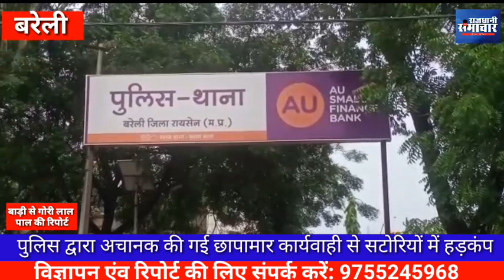बरेली पुलिस द्वारा सटोरियों के यहां अचानक की गई छापामार कार्यवाही से सटोरियों में हड़कंप मचा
बरेली।

 अधीक्षक श्रीमति मोनिका शुक्ला के निर्देशन में बरेली पुलिस ने छापामार कार्यवाही करते हुए सट्टा पर्ची और 16 हजार रूपये की नगद राशि के साथ 11 सटोरियों को गिरफ्तार किया है।
पुलिस द्वारा सटोरियों के यहां अचानक की गई छापामार कार्यवाही से सटोरियों में हड़कंप मचा हुआ है।
आपको बता दें कि विगत दिनो नगर में सटोरियों द्वारा खुलेआम सट्टा पर्ची लिखने और लेनदेन की बात करने संबंधी एक विडियों वायरल होने के बाद अचानक बरेली पुलिस का जमीर जाग उठा और मुखबिर द्वारा सूचना मिलते ही बरेली थाना प्रभारी मनोज दुवे ने दल-बल के साथ मौके पर पहुंचकर सट्टा पर्ची, लीड और नगद राशि के साथ 11 लोगों को गिरफ्तार किया है।

बरेली थाने की उप निरीक्षक सुनंदा खरे ने बताया कि मुखबिर की सूचना पर शक्तिधाम मंदिर के पास ठाकुर मोहल्ले में छापामार कार्यवाही में बब्लू ठाकुर निवासी बरेली, परषोत्तम निवासी बरेली, लईक निवासी बरेली, प्रदीप निवासी बरेली, नंदलाल निवासी कामतोन, प्रहलाद निवासी कामतोन, लालसिंह निवासी छुछार, तीरथ निवासी कामतोन, जीतेद्र निवासी पुराना कामतोन रोड, महेश निवासी ऊंटिया खुर्द एवं ललित सिलावट को सट्टा पर्ची और नगद राशि के साथ गिरफतार किया गया है।

बरेली के ठाकुर मोहल्ले में सट्टा पर्ची और नगद राशि के साथ सटोरियों को पकडऩे में थाना प्रभारी मनोज दुबे, उप निरीक्षक सुनंदा खरे, रमेश खंडागरे, मोहन यादव, रवि पवार, अशोक चोवे, अमोल, विकास तिवारी सहित अन्य पुलिसकर्मियों की महत्वपूर्ण भूमिका रही।

 बरेली से गोरेलाल पाल की रिपोर्ट